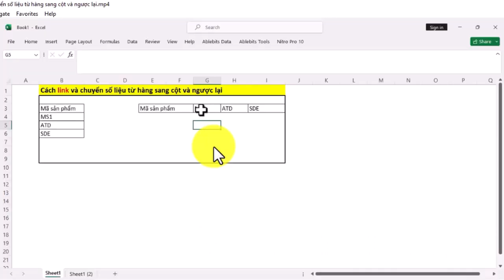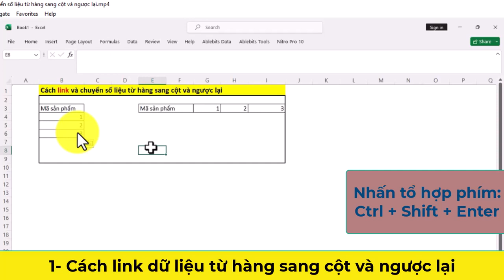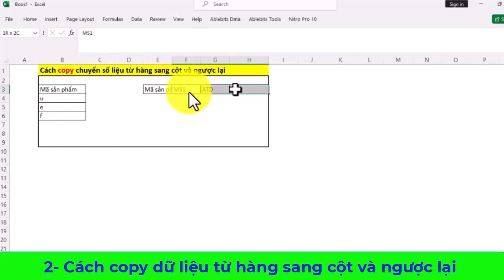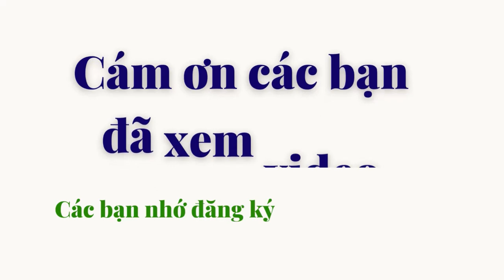Cách link và chuyển số liệu từ hàng sang cột và ngược lại trong excel | copy hàng sang cột Excel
* Hướng dẫn:  Cách link và chuyển số liệu từ hàng sang cột và ngược lại trong excel | copy hàng sang cột Excel.

Hy vọng video hữu ích mang đến các bạn giá trị nhất định!

* Thẻ Hastag: dvchannel; dv; thuthuatcongnghe; meo; meohay;